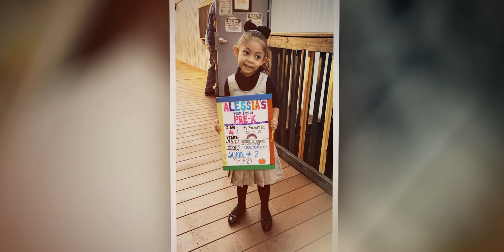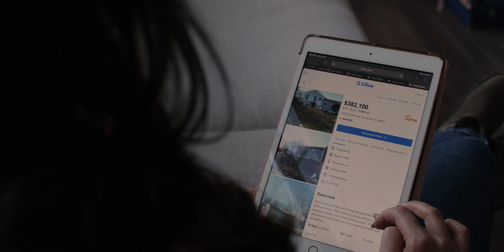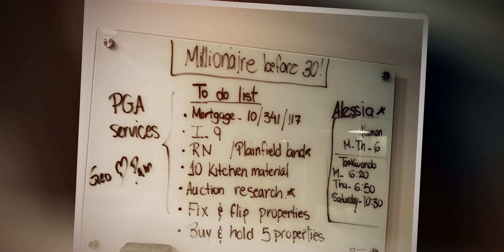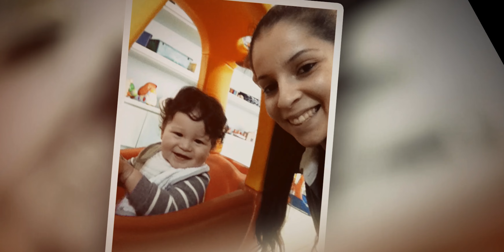Pamela Geocardu | Cidade Delas - New York E04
O quarto episódio do nosso documentário Cidade Delas vai te surpreender!

Nele, acompanhamos a empreendedora Pâmela Geocardu. Com uma infância difícil, muita coragem pra vencer e tendo como transformação da sua vida a educação, essa brasileira nascida em Minas Gerais, é uma força da natureza e inspiração por onde passa.

Ela vai te emocionar!

Vamos conhecer mais sobre sua história, desafios e como ela chegou até aqui? É só dar o play e conferir!

A equipe da Summit Films, com a co-produção  da Cherry Media, acompanhou o dia a dia dessa brasileira que nos inspira e te mostra agora tudo que ela tem a nos ensinar.

Cidade Delas é uma série documental que conta a história de empreendedoras brasileiras que fazem sucesso nos Estados Unidos. Todos os episódios da segunda temporada vão ao ar no mês de setembro e outubro de 2023.
Ficha Técnica:

Convidadas
Celina Bredemann
Juliana Magalhães
Nayra Rosica
Nuelle Alves
Pamela Geocardu
Larissa Rinaldi
Fernanda Spanner
Brígida Silva

Equipe
Renan Lincoln | Direção e Fotografia
Wesley Alisson | Direção Criativa
Junior Gilioli | Fotografia Stills
Carol Rocha | Marketing e Produção
Caroline Gilioli | Produção
Filipe Guerra | Edição e Coloração
Letícia Souza | Make-Up Entrevistas
Fernando Costa | Mídia Release

Apoio
FDesign
Letícia Souza Beauty Artist

Produção
Summit Films

Co-Produção
Cherry Media

Transmissão Oficial
Queens United TV